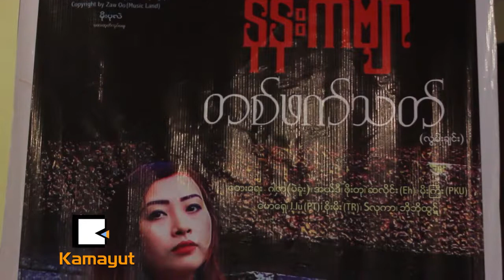တစ္ဖက္သတ္လြမ္းခ်င္းေတြညည္းမယ့္ ေနာင္ခ်ိဳသူေလး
“အေခြကို တစ္ႏိုင္ငံလံုး အခမဲ့ျဖန္႔မယ္ဆိုတာကလည္း ခိုးကူးေခြေတြရိွေနတာေၾကာင့္ အေခြကို ေရာင္းရင္မထူးျခားတဲ့အတြက္ နားေထာင္ခ်င္သူေတြ လက္ထဲမေရာက္မွာစိုးတာေၾကာင့္ အေခြကို အခမဲ့ေဝမယ္ဆိုၿပီး ဆံုးျဖတ္လိုက္တာပါ။”